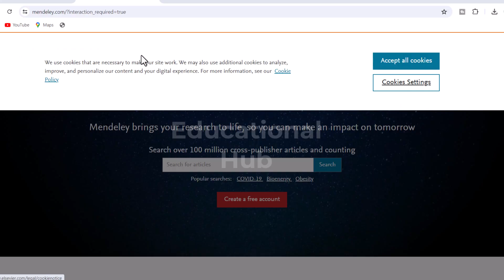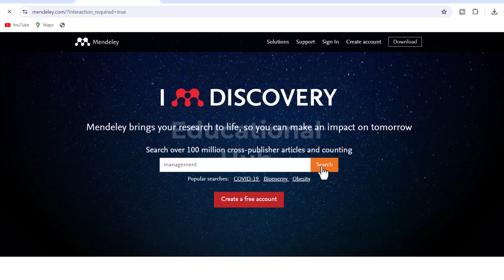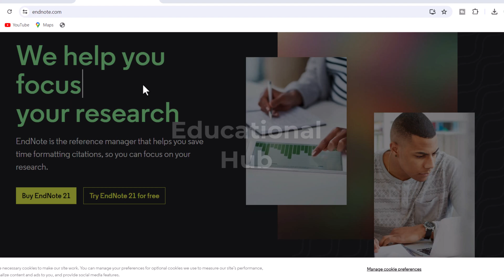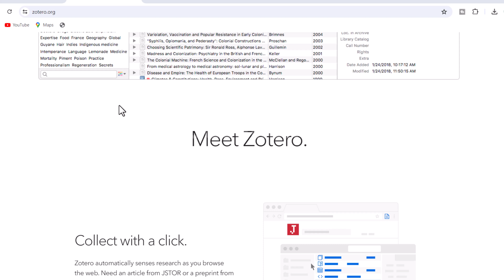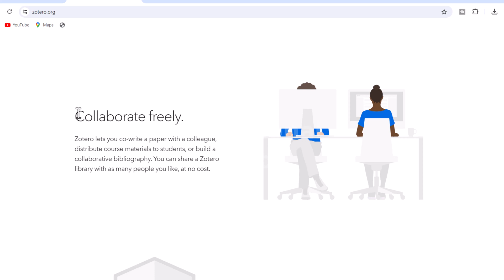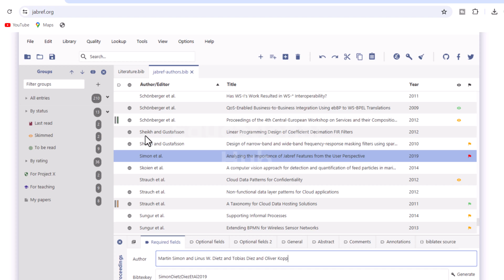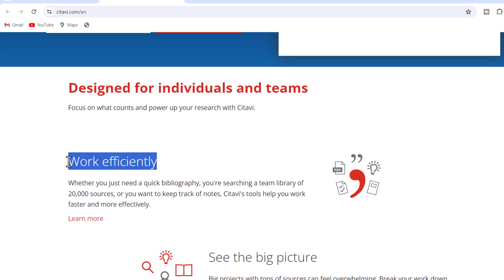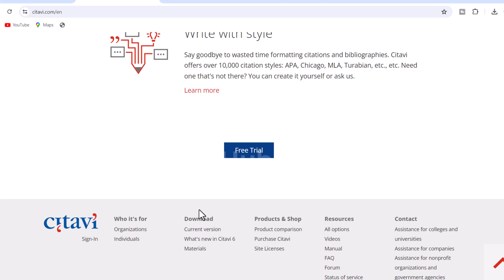Top 5 Free Reference Management Software For Research